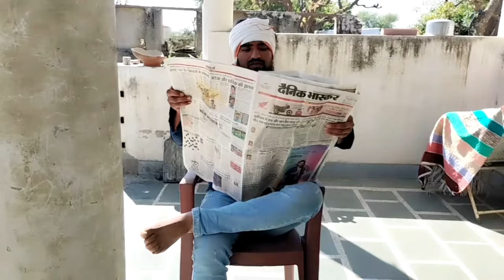valentine day !! official video !! yogesh rawat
Disclamer :-  Copyright Disclaimer under section 107 of the Copyright Act of 1976, allowance is made for "fair use" for purposes such as criticism, comment, news reporting, teaching, scholarship, education and research.

sound effects and baground music= pixabay
sound effects and baground music from pixabay and mixkit
sound effects and music= @pixabay.com / pixabay
yogesh Sharma in Roadies
yogeshchoudheraryphotography
rawat photo studio
R2hell comedy video
yogesh group comedy
yogesh shinde comedy
Ganchakker